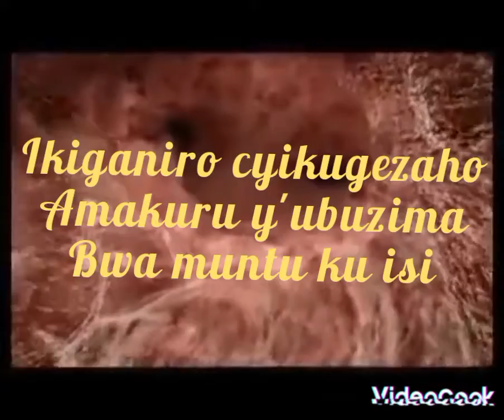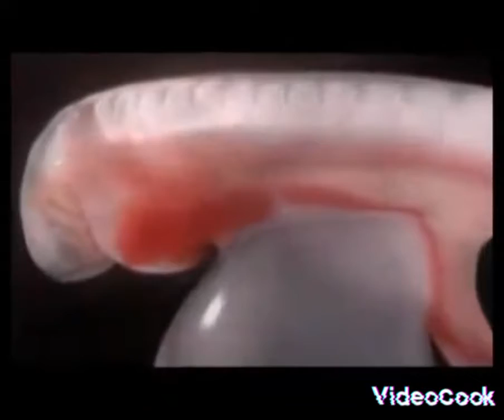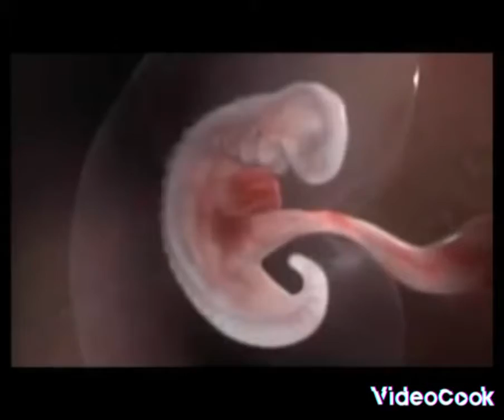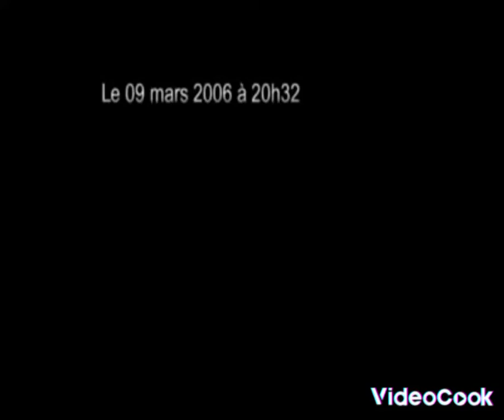Human being life wari uziko umuntu Hari ikimwihishemo!!?